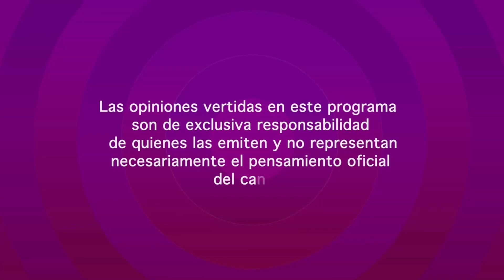LA ENTREVISTA Roberto Gomez